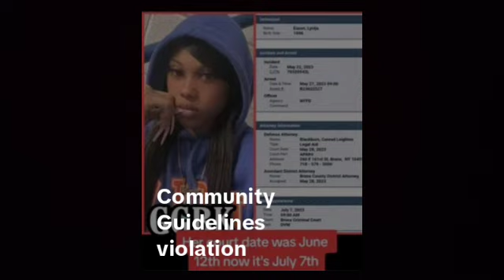Tik Tok Took My Videos!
I was posting about Lynija Eason Case and tik tok took my videos.